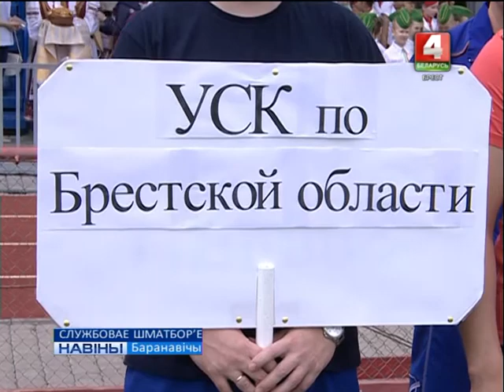СЛУЖБОВАЕ ШМАТБОР’Е (Відэа)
Другі чэмпіянат Следчага камітэта Рэспублікі Беларусь па службовым шматбор’і на працягу двух дзён праходзіў у Баранавічах.